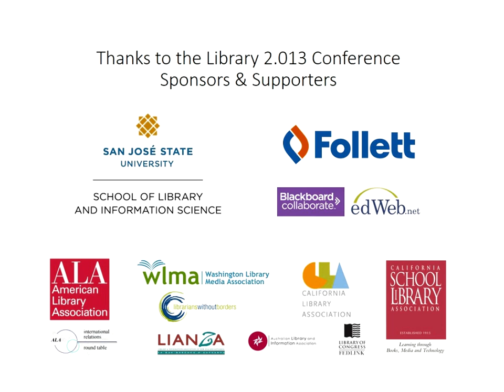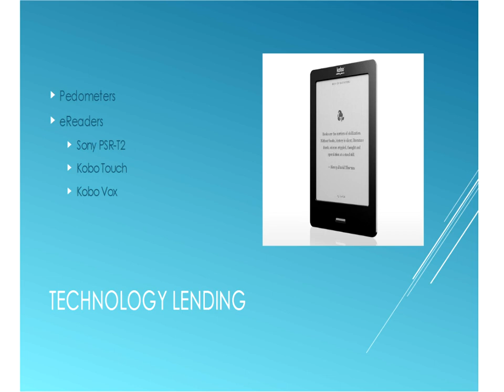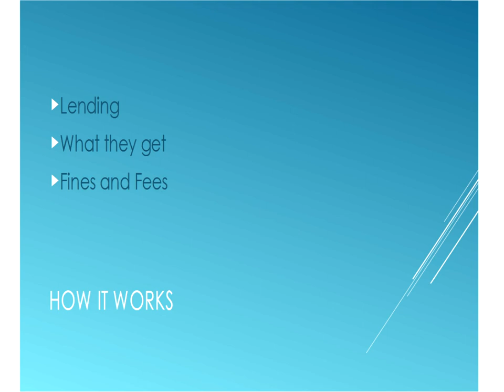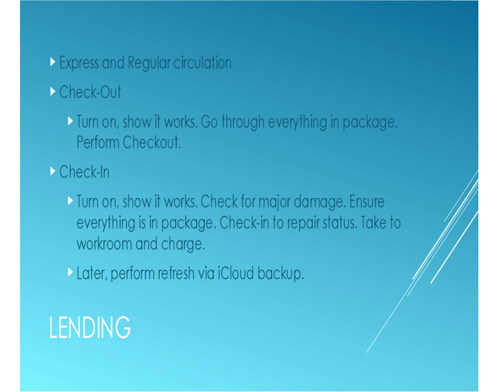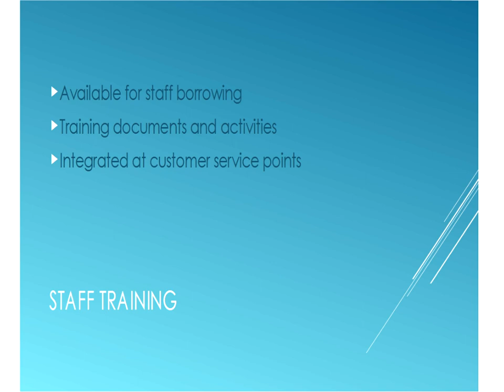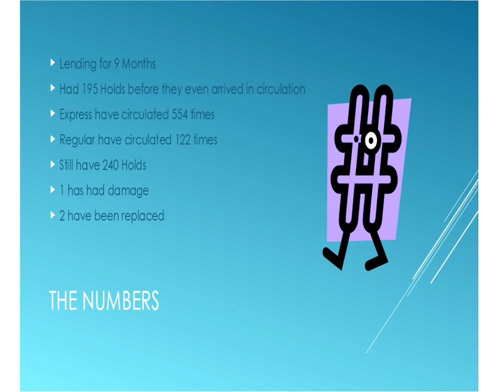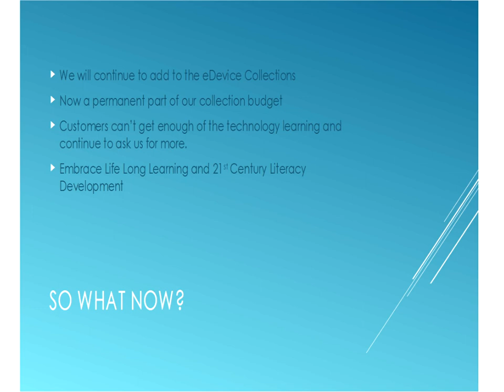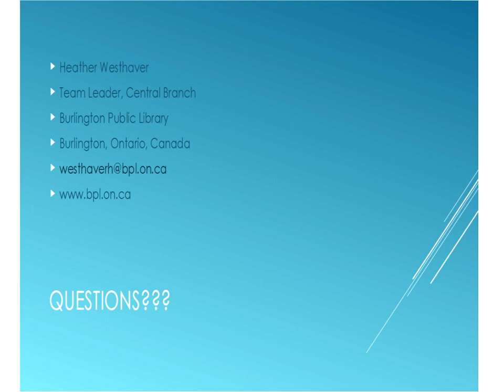So Your Library Wants To Lend iPads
presentation from
Heather Westhaver, Librarian Trainer

Hear about the Do's and Don'ts of launching a circulating iPad collection from the first public library in Canada to lend the iPad mini. Introduced by Burlington Public Library in February 2013, this session covers the collection's start-up process, the costs, working with Apple, the technology side of things, staff roles, and how much the customers love it!

is the Librarian Trainer, in Information Services at Burlington Public Library in Burlington, Ontario, Canada.

She has a particular interest in innovation and emerging technologies and recently helped launch the first lending iPad collection in Canada. She has worked in children, teen and adult services, staff and public training, technical services,and e-resource management.

The mobile learning area .. inc lots about iPads ... on the Shambles website can be found